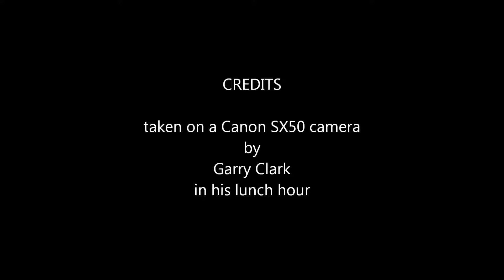Canon SX50 Parkland images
Images taken on my Canon Powershot SX50 , canons latest super zoom camera, tested all focal lengths, wide to close, you be the judge, i use this more than my DSLR